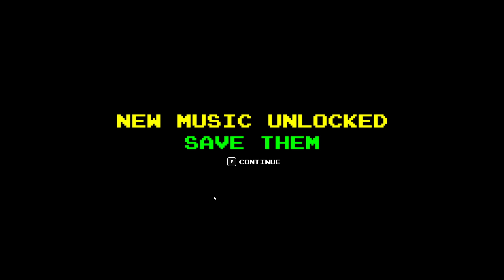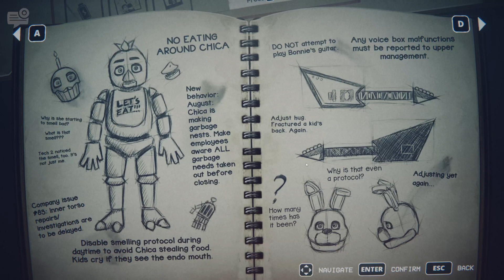The gang is all here Five nights at freddy's into the pit part 3